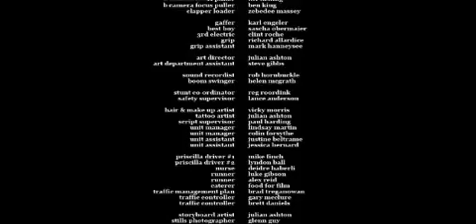Australian Film Institution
Wolf Creek [2005]

"...Three friends embark on an adventure in the rugged Australian outback, having set out to see the famous Wolf Creek- a famous crater made by a meteor thousands of years ago. They spend time partying and bonding during their road trip to the landmark. When they arrive they leave their car at the bottom to make the 3 hour hike to the top of the crater. Upon their return to the car, they find that it will not start, and must enlist the help of a seemingly charitable fellow, who happens to "coincidentally" be meandering around one of the most remote areas of the world. They decide to allow him to tow them and their car back to his dwelling, where he has promised to quickly fix the car. However, the three soon realize he has other plans in store, when, after being drugged, awake to scenes of terror, grisly dismemberment, and even death. We get to know the three on a personal level, so that what happens to them is more than mere gore and torture; we actually feel for these characters and want them to succeed. A surprisingly well-done, yet very difficult film to watch..." IMDB